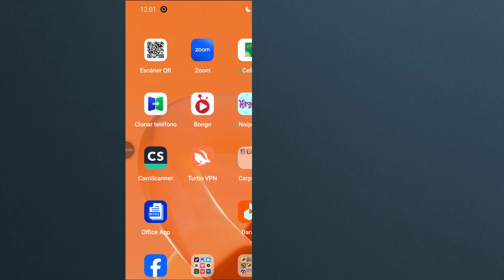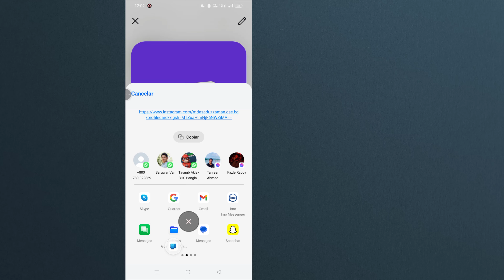Cómo compartir tu tarjeta de perfil en Instagram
¡Aprende a compartir tu tarjeta de perfil en Instagram de forma rápida y sencilla! En este tutorial paso a paso, te guiaremos a través del proceso de creación y uso compartido de tu tarjeta de perfil de Instagram con tus amigos, seguidores y en otras plataformas de redes sociales. Esta es una excelente manera de aumentar tu audiencia en Instagram y mostrar tu perfil de manera profesional.
Cómo acceder a tu tarjeta de perfil de Instagram
Cómo personalizar tu tarjeta de perfil
Cómo compartir tu tarjeta de perfil en historias, mensajes directos y otras plataformas sociales
Consejos para aumentar tus seguidores en Instagram
📌 ¿Por qué compartir tu tarjeta de perfil de Instagram? Compartir tu tarjeta de perfil ayuda a que otros se conecten contigo directamente en Instagram. ¡Es una forma sencilla pero efectiva de aumentar la visibilidad y la participación!

* ADVERTENCIA ANTIPIRACÍA *

Este contenido es propiedad de Programmer Monir. Se prohíbe estrictamente cualquier reproducción, redistribución o recarga no autorizada de este material. Se tomarán medidas legales contra quienes violen los derechos de autor del siguiente material presentado. ¡Disfrútelo y manténgase conectado con nosotros!

--Copyright
@Programmer Monir
No publique parte o el video completo en ningún formato en otros canales de video.